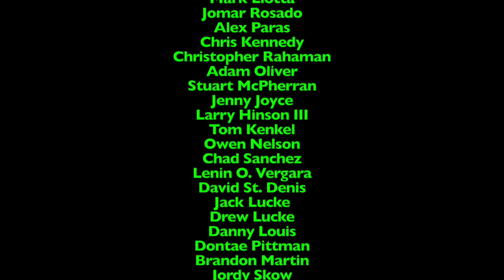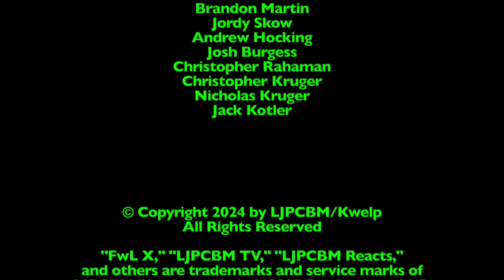Ripley's Believe it or Not! - Episode 887 - Monster Catch